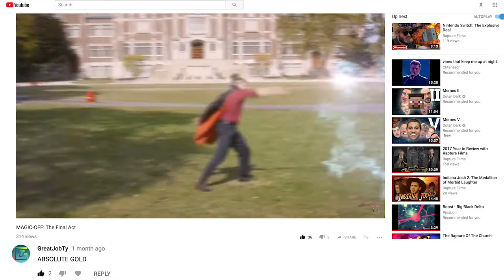2018 Channel Trailer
Hello friend! Are you interested in sketch comedy, movie parodies, and short films? Well then look no further than Rapture Films!